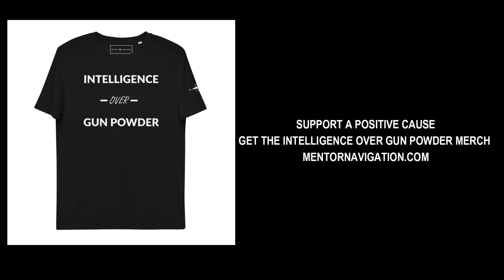Dylan Dili Raps Hot Fire Freestyle in front of Junior's cheesecake in Brooklyn Feat XO Clev & Sky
IG @Dylandili Dylan Dili Spits Hot  Fire Freestyle in front of junior's cheesecake in Brooklyn Feat XO Clev & Sky

Build Your Brand and Customers with Free Systeme IO account and start building your online business

IG Chris James @ UnheardGenius